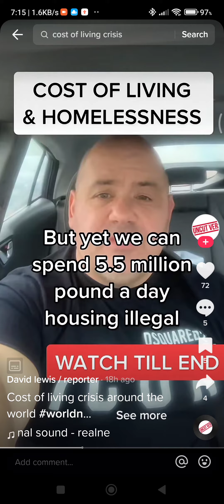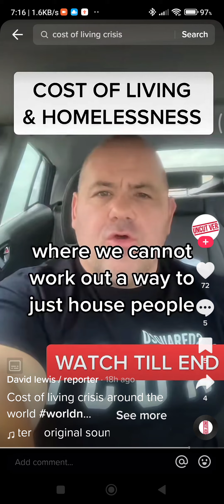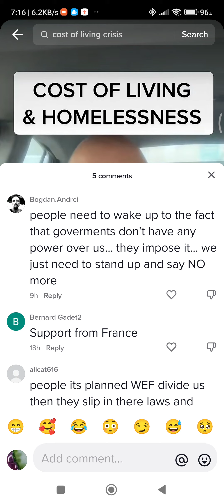Cost of Living in the UK